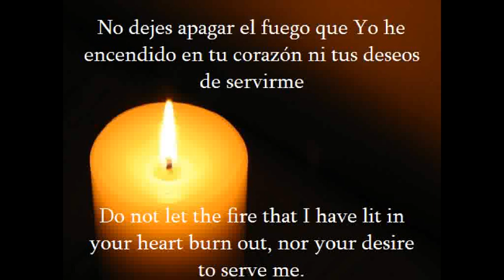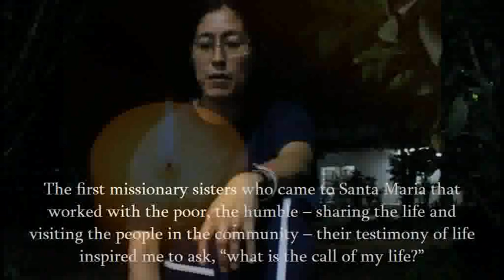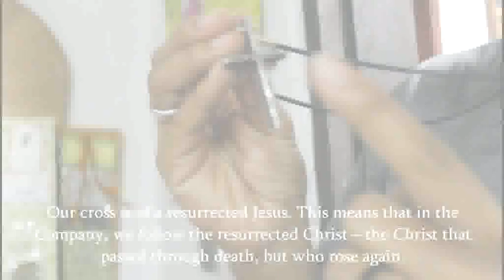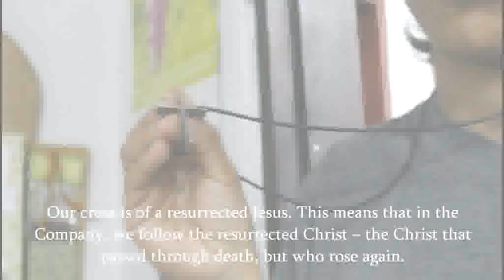la compania de maria 1